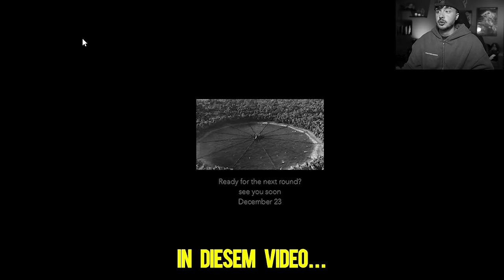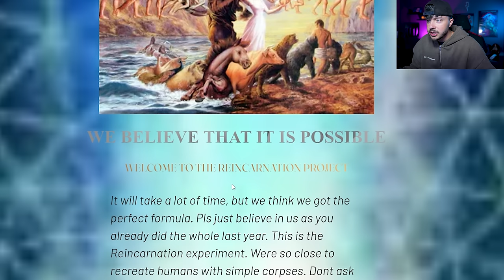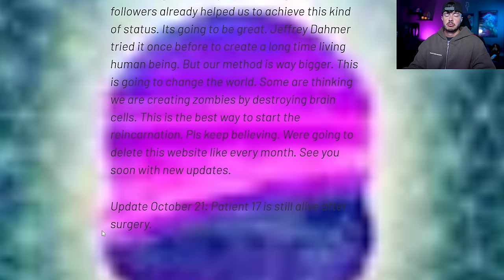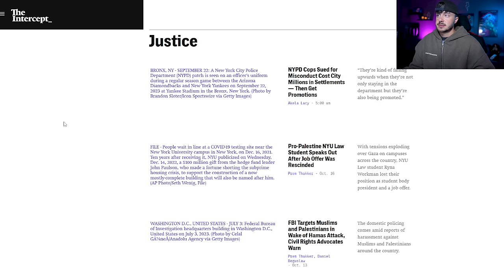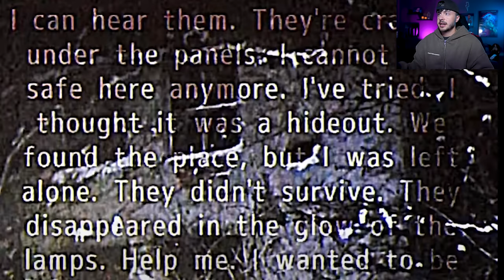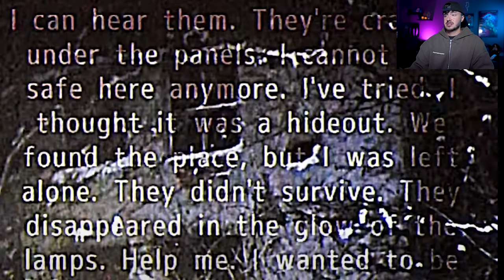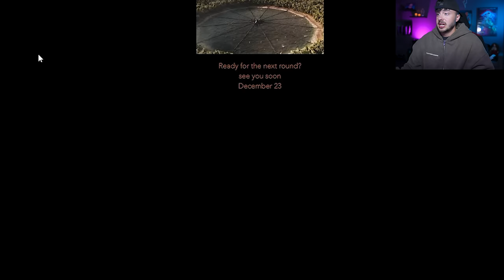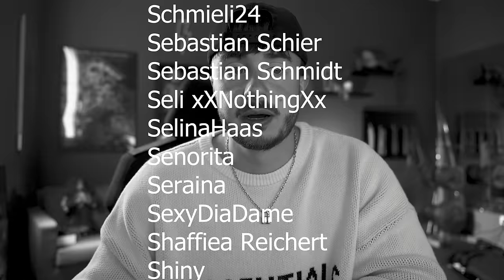Real Life Hunger Games sollen im Darknet stattfinden! Verstörende Webseiten gefunden!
Hier auf den Link klicken um 5€ bei deiner nächsten Holy Bestellung zu sparen

➥KONTAKT & ANFRAGEN